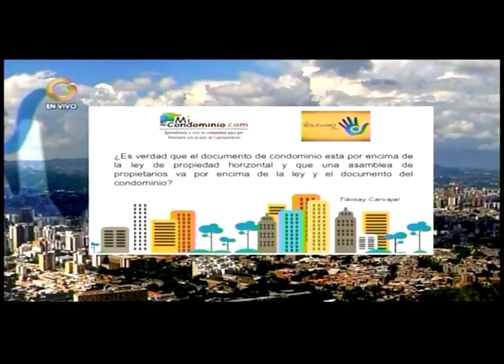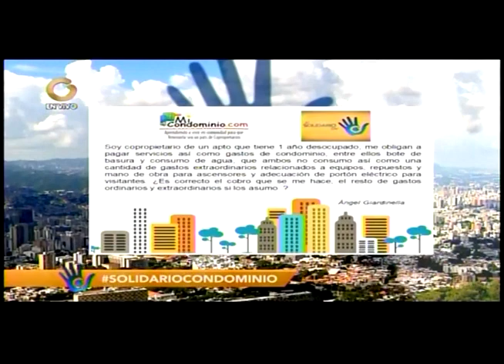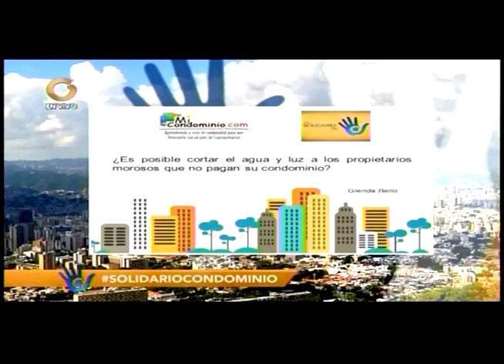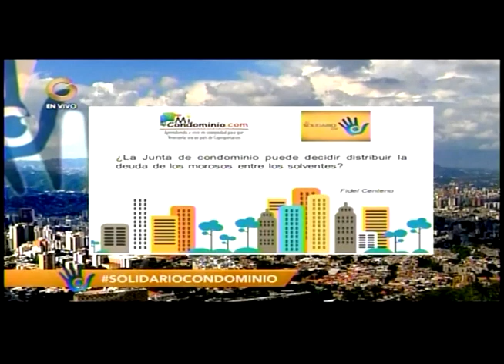✅Documento de Condominio y Ley de Propiedad Horizontal | PIRÁMIDE DE KELSEN | ELIAS SANTANA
En este video encontrarás contenido referente a el Documento de Condominio y la Ley de Propiedad Horizontal.